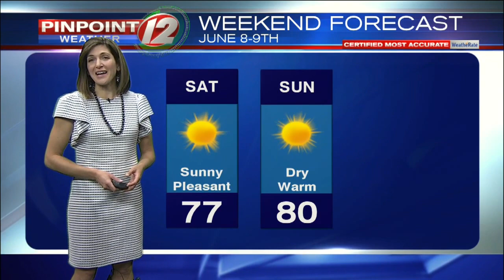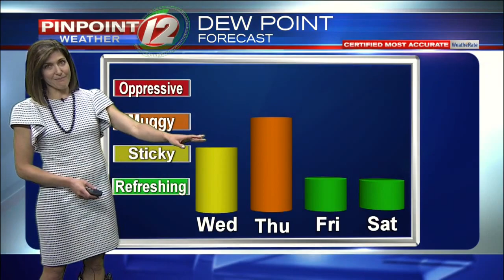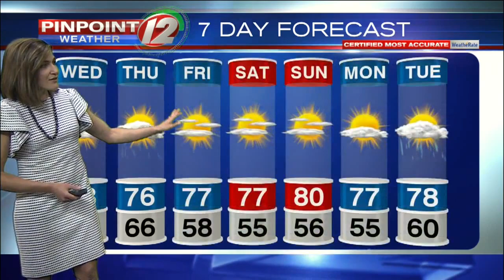Pinpoint Weather 12 Forecast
Eyewitness News Meteorologist Michelle Muscatello has the updated morning weather for Wednesday, June 5, 2019